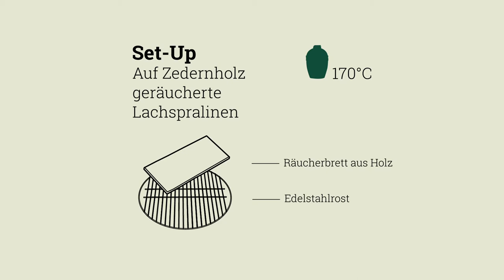Lachs Pralinen (Bonbons) vom Grill I Big Green Egg Rezept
Lachs Bonbons vom EGG sind ein absolutes Highlight! Einfach, schnell & extrem lecker! Viel Spaß mit dem Keramik-Grill-Rezept mit Gelinggarantie.